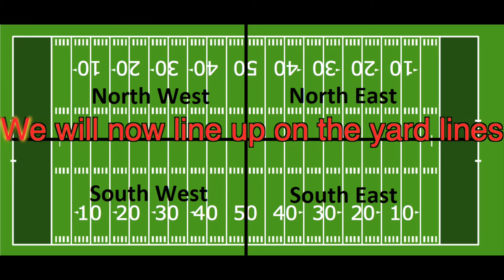2 1 16 CTV